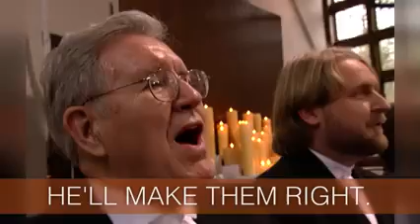The God of rhe moun'tain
Video from Twany
 Blesse Your Soul and  sing along with Me 😀